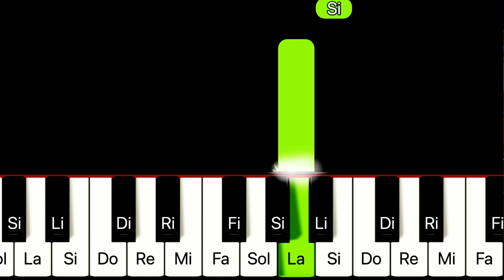Pace in Numele Tau (In furtuna cea grea) TUTORIAL PIAN INCEPATORI Cristian Chifan (Adeline)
🔸Tonalitatea piesei:
SOL MAJOR

🔸Descriere: In acest tutorial iti arat cum sa canti la pian cantarea " Pace in Numele Tau (In furtuna cea grea) "

🔻Pace în Numele Tău Versuri:
1. Când se prăbușește-n jurul meu
Tot ce-am construit,
Ceru-ntunecat
Plânge necurmat,
Nu zăresc nimic.
Părăsit când sunt de toți din jur
Alungat și rătăcit,
Am pace în Numele Tău!

R: În furtuna cea grea
Tu rămâi suveran
Când în jur e război
M-adăpostești
Ancoră am în Tine
Când plutesc în larg
Îți văd iubirea
În furtuna cea grea.

2. Când speranțele se prăbușesc
Și credința mi-am pierdut,
Văd cum dispare în haos viitorul meu,
Și-atunci când lacrimi de durere
Mi se preling pe-obraz,

3. Când mă simt pierdut
Drumul nu-l găsesc,
Nu mai înțeleg nimic.
Sunt descurajat, înfricoșat
De teama-nvăluit.
Îmi ridic privirea către munți
Ajutor eu să primesc,
Mă-ncred în Tin'!

Pace în Numele tău acorduri
Pace în numele ta negativ